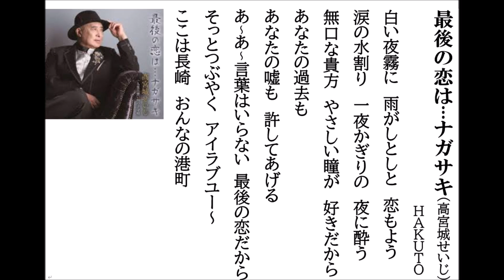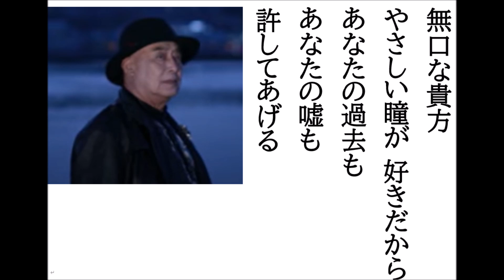詩吟・歌謡吟「最後の恋は…ナガサキ(高宮城せいじ)｣HAKUTO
高宮城せいじの最新歌です。 月刊カラオケファン、歌の手帖、8月号より